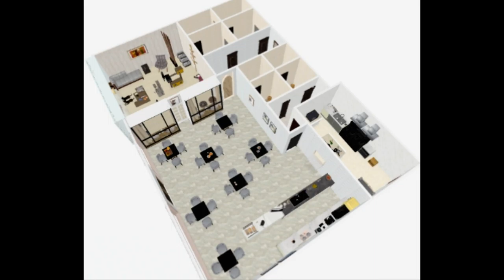EPC Le Chat Cafe